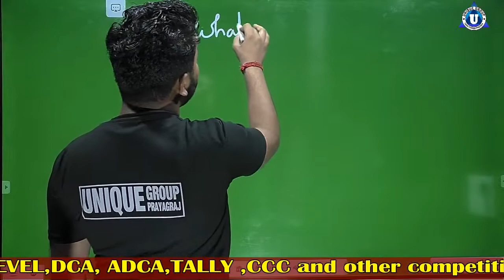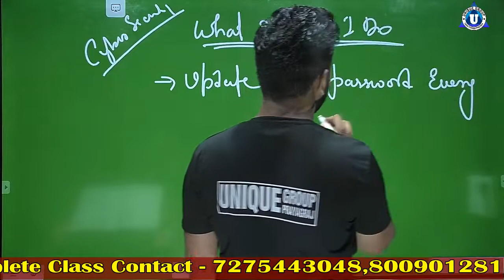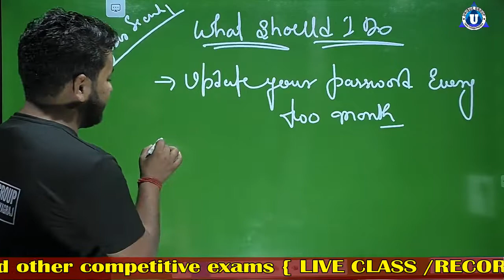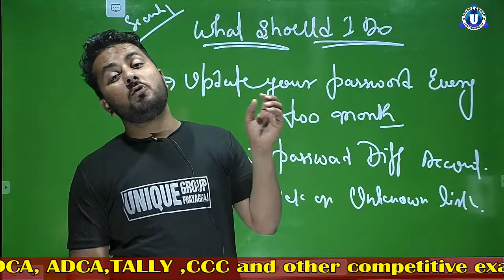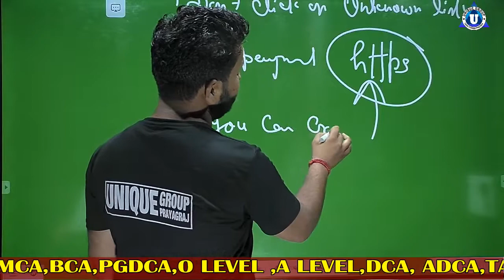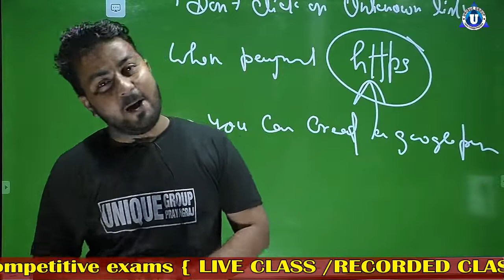cybercrime | Prevention of Cyber Crime in hindi | cyber crime se kese bache in hindi |Ratnakar sir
Ratnakar sir ...

Account Detail.